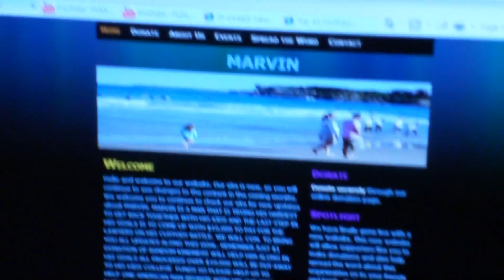WEENIE WATER PLEASE SUPPORT MARVIN!!!!!!!!!!!!!!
PLEASE SUPPORT MARVIN!